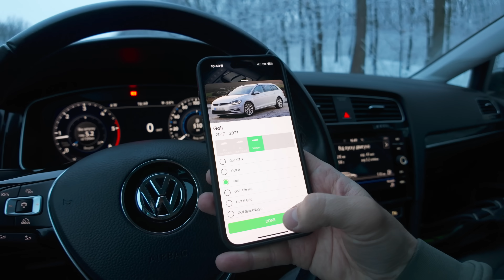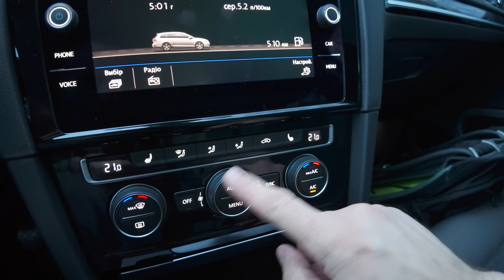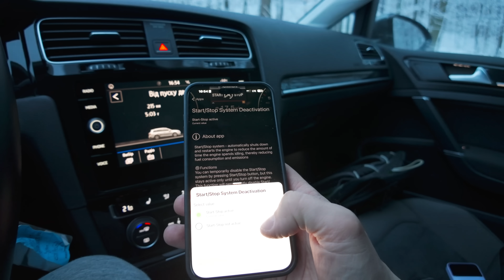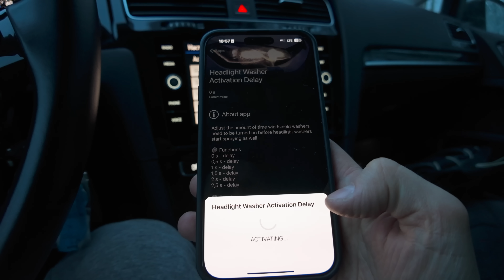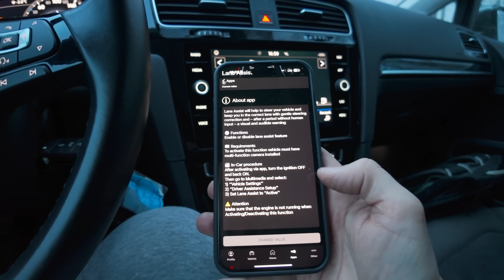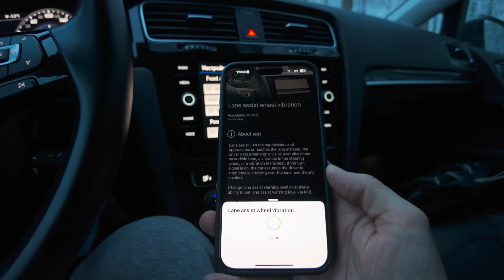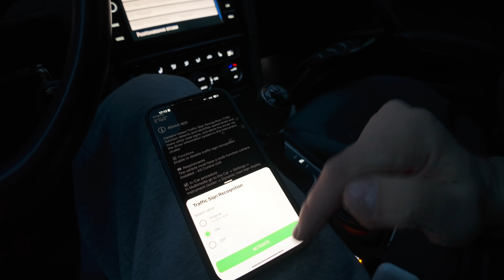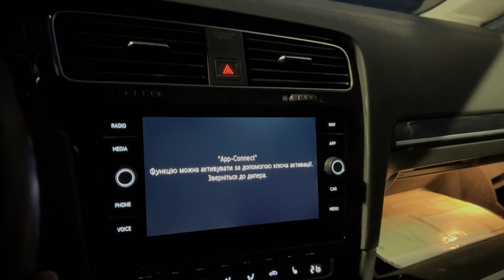Як розблокувати приховані функції VW GOLF VII в 2 кліки⁉️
- цікава інформація